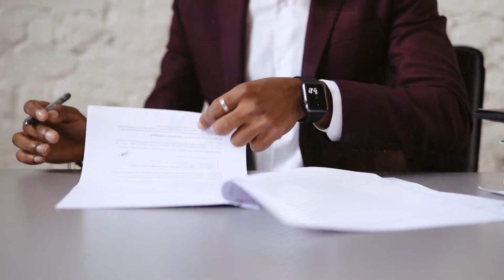Право больше не существовать (право на смерть)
Право больше не существовать - это движение, созданное мной и моим другом Дэнни в надежде продвинуть вперед движение "Смерть с достоинством".

Гэри Мошер, известный в Интернете под ником "Inmendham", - философ и ютубер, получивший наибольшее признание за разработку и продвижение эфилизма - философской концепции, основанной на антинатализме. Эфилизм, происходящий от слова "жизнь", написанного наоборот, распространяет принцип антинатализма на всю чувствующую жизнь, а не только на человеческую.

Информация о личной жизни Мошера в открытом доступе ограничена. В первую очередь он привлек к себе внимание благодаря своему присутствию в Интернете, в частности, благодаря своим видеороликам на YouTube. В них он обсуждает различные философские и научные темы, часто через призму эфилизма, отстаивая фундаментальную ценность уменьшения страданий.

Хотя его работы не получили широкого признания в академических кругах, Мошер приобрел значительную аудиторию в Интернете и внес существенный вклад в дискуссии об антинатализме и эфилизме в Интернете. Стоит отметить, что эфилизм Инмендхэма действительно не имеет аналогов. Он кропотливо разрабатывал более сильную версию антинатализма, используя свой обширный массив работ, насчитывающий более 9000 видеороликов, что превосходит коллективное хранилище независимого антинаталистского контента. Инмендхэм выходит за рамки человеко-, этико- или морально-ориентированных перспектив. Он подчеркивает, что эта философия не сосредоточена только на человеке или этике; она гораздо глубже, затрагивая вопросы проверки здравомыслия, философии безопасности и объективной истины: фундаментальной идеи о том, что существование жизни никогда не является абсолютной необходимостью. Натуралистическая ошибка ДНК с нулевой суммой остается единственным элементом, зависящим от продолжения этого неудачного жизненного эксперимента. Именно поэтому вирусное распространение его работ становится первостепенной задачей.

★ Полезная информация ★

Книга "Всё более глубокая честность" представляет из себя эфилистическую и антиниталистическую монографию. Она состоит из 1193 страниц и 10 лет аналитической философии по данной тематике